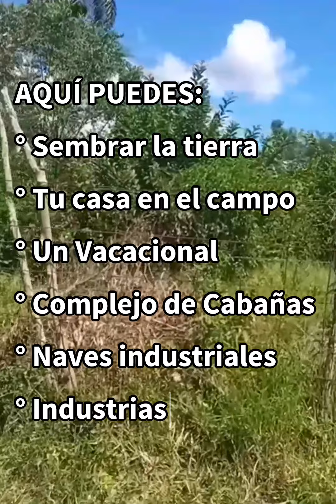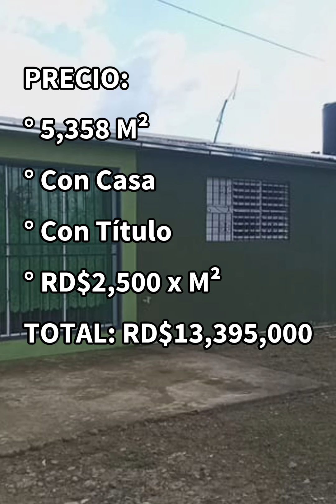Finca de 5,358 M² (8.5 Tareas) con Casa en La Penda de La Vega con Título y cerca de la Aut. Duarte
FINQUITA DE 5,358 METROS CUADRADOS (8.5 TAREAS) CON CASA EN LA PENDA DE LA VEGA IDEAL PARA HACER TU CASA DE CAMPO PROYECTO RESIDENCIAL DE CASAS O APARTAMENTOS COMPLEJO INDUSTRIAL O NAVES DE ALMACEN

En el día de HOY te presentamos un Terreno ubicado estratégicamente en la población la Penda en la Vega, en la región Norte del país llamado el Cibao.
Este terreno tiene potencial para desarrollar el proyecto que usted desee.

Aquí puede construir la Casa de sus sueños, sembrar los frutos de su preferencia, construir un proyecto de Casas o Apartamentos, club recreativo, empresa, naves de almacenes, complejo industrial, etc.

MAS INFORMACIÓN?
Comunícate con nosotros a través de whatsapp en los siguientes enlaces:
Enlace #1:

UBICACIÓN:
° República Dominicana.
° En el Cibao (región Norte de RD).
° Provincia de la Vega.
° Municipio Concepción de la Vega.
° Población de La Penda.
° Cerca de la Autopista Duarte.

TAMAÑO Y EQUIVALENCIAS:
° Finquita de 8.52 tareas.
° Igual a 5,357.89 Metros Cuadrados.
° Igual a 0.54 Hectárea.
° Igual a 1.33 Acres.
° Igual a 1.40 Cuerdas.

DESCRIPCIÓN:
° Tiene una ubicación estratégica.
° A 500 metros de la Autopista Duarte.
° Cerca de la Vega, Moca y Santiago.
° Terreno cercado o cerrado.
° Cisterna para 10 mil Galones.
° Tinaco para 450 galones.
° Energía Eléctrica.
° Vía de acceso transitable.
° Horno de leña y BBQ.

TIENE UNA CASA:
° Dos habitaciones
° 1 Baño
° Cosina
° Sala Comedor
° Galería
° Marquesina para dos vehículos.

QUE PRODUCE LA FINCA:
° Mango de libra, Aguacates, Mandarina, Limón, Naranja agria, Guanabana, Guayaba y mas.

PROYECTOS QUE SE PUEDEN DESARROLLAR:
° Club de recreación con piscinas,
° Contruir un Residencial habitacional,
° Criar aves,
° Criar chivos,
° Proyecto industrial,
° Naves de almacenamiento.
° Talleres industriales

RESUMIENDO:
° Tiene su título Definitivo
° Terreno Deslindado.

PRECIO:
° Aquí se vende por Metro.
° RD$2,500 x Metro.
° 5,358 M² x RD$2,500
° PRECIO TOTAL: RD$13,395,000

DESEAS MÁS INFORMACIÓN?
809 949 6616. ..Rafael Brito.
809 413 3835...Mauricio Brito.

° En la pagina web: https://
inmobiliariabritoyasociados.com Mira también las siguientes propiedades: